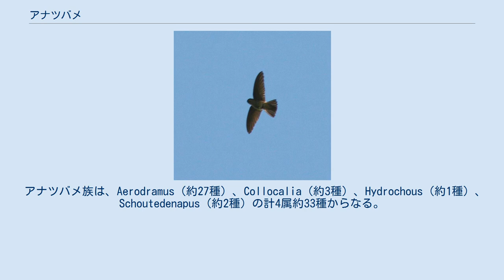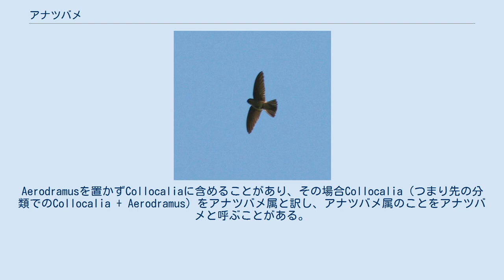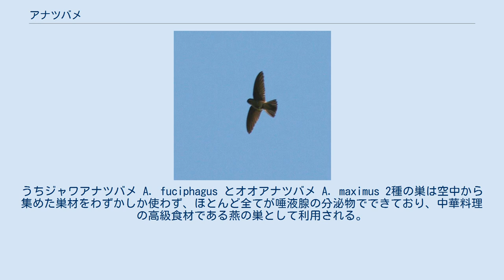アナツバメ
アナツバメ（穴燕）は、アマツバメ目アマツバメ科アナツバメ族 (Collocaliini) の総称、またはその一部。
（アマツバメとアナツバメの違いに注意） 総称としての「アナツバメ」にはヒマラヤアナツバメ属 Aerodramusやアナツバメ属 Collocalia などが含まれ、洞穴内の壁に営巣するもの（洞穴生物）が多い。
アマツバメ科は、ツバメなどスズメ目ツバメ科に属するツバメ類と形態や飛翔方法が類似するが、系統学的に類縁は遠く、収斂進化によって似るに過ぎない。
 アナツバメ族は、Aerodramus（約27種）、Collocalia（約3種）、Hydrochous（約1種）、Schoutedenapus（約2種）の計4属約33種からなる。
ただしこのうち、Schoutedenapusの種の和名には「アナツバメ」が入っていない（他の3属の種には入っている）。
Aerodramusを置かずCollocaliaに含めることがあり、その場合Collocalia（つまり先の分類でのCollocalia + Aerodramus）をアナツバメ属と訳し、アナツバメ属のことをアナツバメと呼ぶことがある。
 以下では特に断らない限りアナツバメ族について述べる。
 アナツバメの生息するタイの島 全長10 - 15センチメートル (cm) の小型の鳥。
南アジア・東南アジア・熱帯太平洋、オーストラリア北部の海岸や島に分布する。
最大の生息地は、ボルネオの大鍾乳洞群地帯。
 山地・海岸にある天井の高い洞窟内で集団繁殖し、洞窟の天井・壁面に営巣する。
他のアマツバメ科の鳥同様、羽毛など空中で得られるの浮遊物を飛翔しながら集めて巣材とし、これを唾液腺から分泌される粘着質の分泌物で固めた巣を作る。
この点が類縁の遠いツバメが泥を地表で採取して巣財にするのと大きく異なる。
うちジャワアナツバメ A. fuciphagus とオオアナツバメ A. maximus 2種の巣は空中から集めた巣材をわずかしか使わず、ほとんど全てが唾液腺の分泌物でできており、中華料理の高級食材である燕の巣として利用される。
 食虫性で、日中に飛びながら膜翅類や双翅類を捕らえる。
 Aerodramusに属する種は、真っ暗な洞穴内でエコロケーションをする。
鳥類でエコロケーションをするのは、アナツバメとアブラヨタカだけである。
従来、Aerodramusはエコロケーションをし、CollocaliaとHydrochousはエコロケーションをしないと考えられていたが、コビトアナツバメ C. troglodytesがエコロケーションをすることが2004年に発見され、この区別は崩れた。